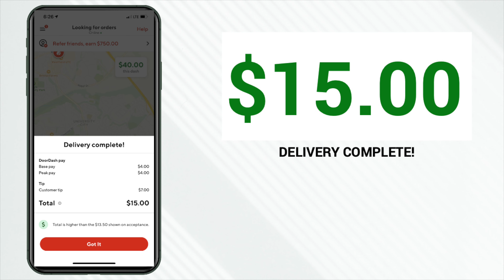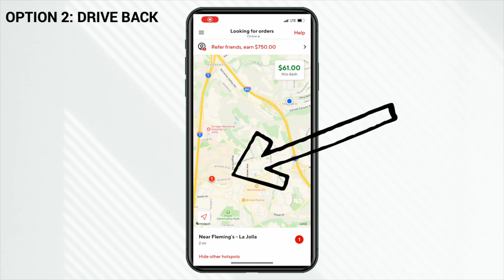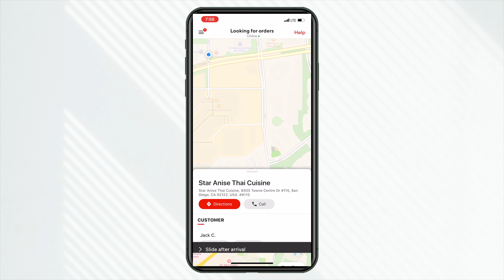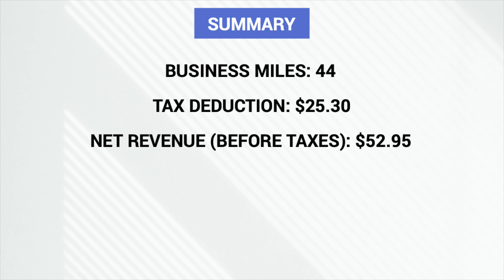DoorDash Dasher Tips And Tricks (2020)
As a DoorDash Dasher, how can you earn more tips and master the Dasher app in 2020? In this video I bring you along for a live shift and reveal ways to do just that, plus stay to the end of the video for a full earnings breakdown.

🖥Video Timecodes🖥
0:00 - First Order Request
0:31 - Customer Service When Delivering
1:07 - Receiving A Nearby Order
1:34 - Multiple Orders/Payouts
2:00 - Dead Miles When Delivering
3:15 - Stacked Order
3:47 - Complete Earnings Breakdown
4:48 - Full Shift Analysis
6:51 - Best Side Hustle Accessories

QUESTION - When finishing an order just outside of your assigned marketplace do you always drive back into your assigned marketplace or do you wait and hope to get a nearby order?

Instagram | Twitter | Facebook: @YourDriverMike